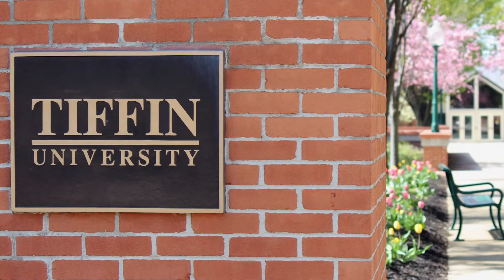Ron Brady's Career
Ron Brady (ABA 1964/BCS 1968) is a proud graduate of Tiffin University and credits the school for preparing him for his distinguished career.

At the age of 21, he became an agent for the John Hancock Insurance Company and became the youngest agent in history to become a member of the John Hancock President's Club. He was awarded a Lifetime Membership in the President's Club in 1976 and earned eight appointments to the President's Cabinet from 1976 to 1984 and was inducted into the John Hancock Hall of Fame in 1990.

In 1999, Brady retired from the John Hancock with 34 years of distinguished service and became an Independent Certified Financial Planner with Berthel Fisher and Company of Marion, Iowa.